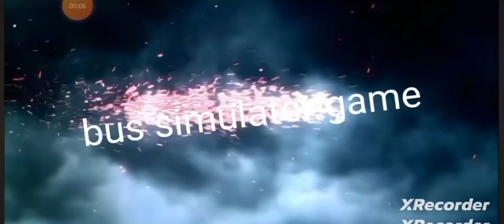New Bus Drive for Tour mode 😨😨😱😱bus simulator game video#gaming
New Bus Drive for Tour mode 😨😨😱😱bus
gaming,